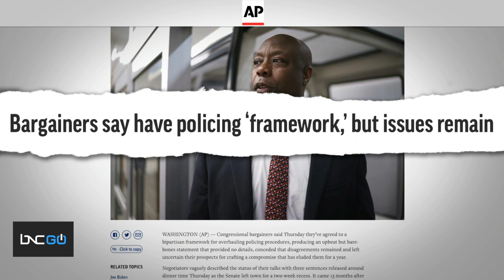What Chauvin's Sentencing Could Mean for the Future of Policing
The Derek Chauvin trial was a case that set off one of the largest civil rights movements in the United States in decades.
 The former Minneapolis police officer, who was found guilty of murdering George Floyd, was sentenced to 22.5 years in prison. It's one of the longest sentences a former police officer has ever received, although prosecutors and the Floyd family wanted the maximum. Chauvin could be paroled with good behavior after serving only 15 years. Phillip Atiba Goff, the CEO and co-founder of the Center for Policing Equity and a professor at Yale University, joins Nayyera Haq to discuss the sentencing, Chauvin's pending federal case and the changing culture of policing.